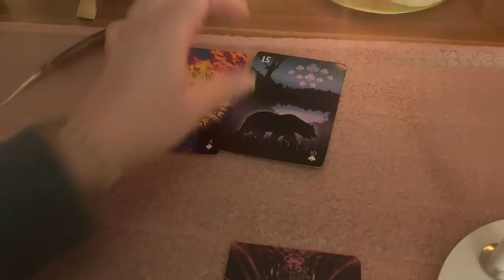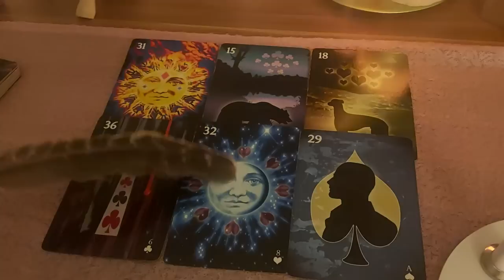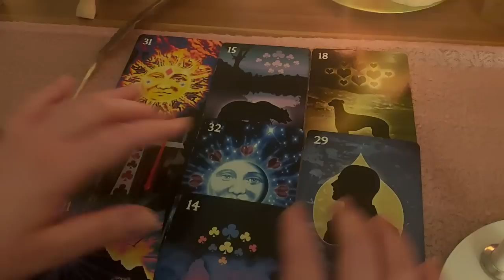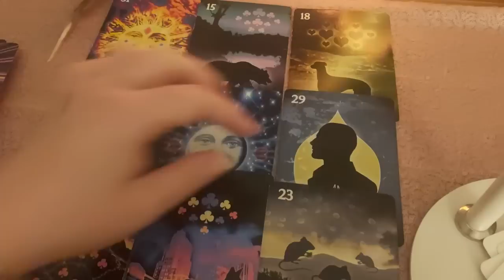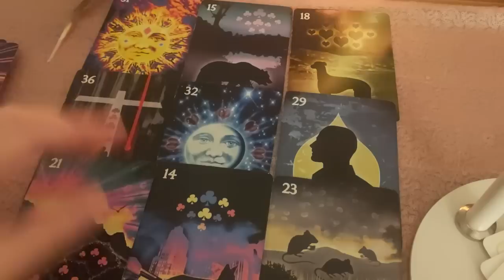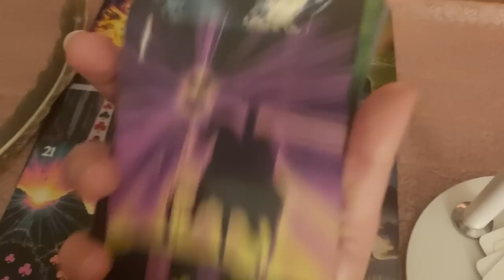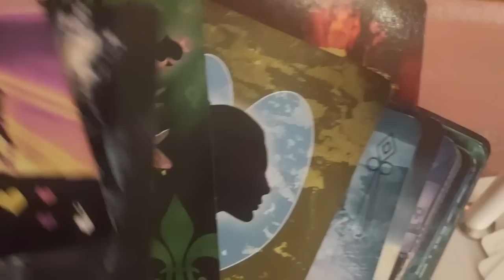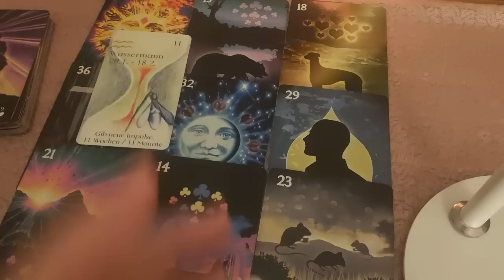😄 ...OH Oh...😄 Siehe da - ER wird jetzt richtig von Oben angeheizt , um in die Gänge zu kommen... 🌬🔥